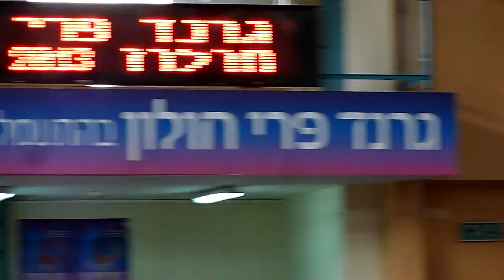11th Grand Prix Holon 2013 Kudryavceva RUS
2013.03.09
11th Grand Prix Holon 2013
Kudryavceva RUS